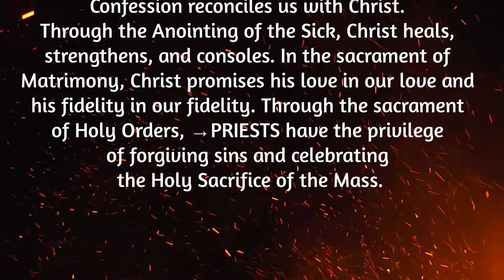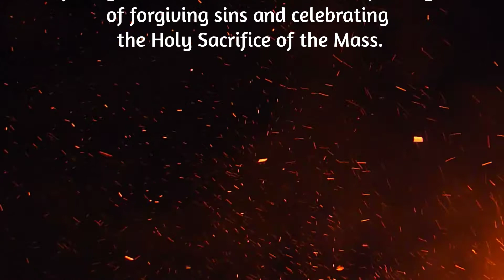Saggezza Day 174: Youcat: Is there some inner logic that unites the sacraments with each other?#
193. Is there some inner logic that unites
the sacraments with each other?

All SACRAMENTS are an encounter with Christ, who is himself the original sacrament. There are sacraments of INITIATION, which introduce the recipient into the faith: Baptism, CONFIRMATION,
and →EUCHARIST. There are sacraments of healing: Reconciliation and the Anointing of the Sick. And there are sacraments of communion and mission: Matrimony and Holy Orders. [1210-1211]

Baptism joins us with Christ. Confirmation gives us his Spirit. The Eucharist unites us with him. Confession reconciles us with Christ. Through the Anointing of the Sick, Christ heals, strengthens, and consoles. In the sacrament of Matrimony, Christ promises his love in our love and his fidelity in our fidelity. Through the sacrament
of Holy Orders, →PRIESTS have the privilege of forgiving sins and celebrating
the Holy Sacrifice of the Mass.